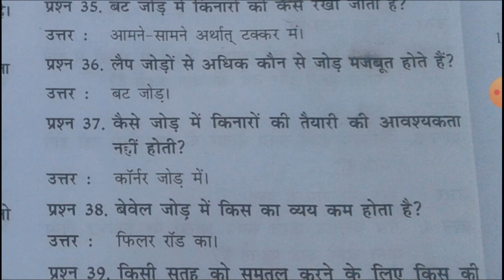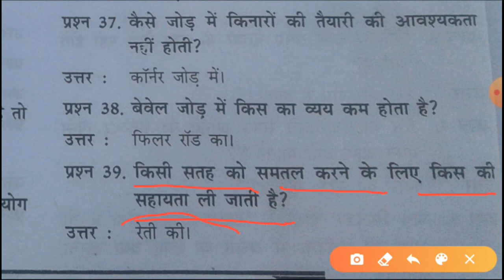CITS Entrance Exam Previous Year Question Papers Welder | iti welder trade theory question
Welder Trade CTI/CITS Entrance Exam Question 2020/Welder Theory ITI Exam Model Paper 2020